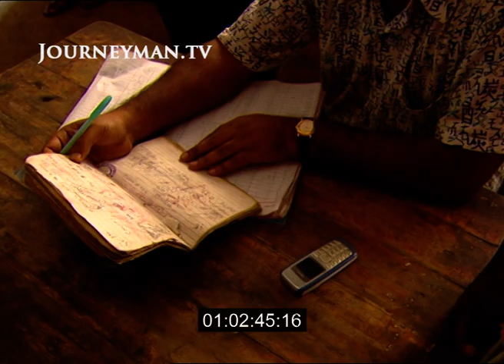United Nations World Food Programme Volunteers, Cox's Bazaar Refugee Camp, Bangladesh, 2007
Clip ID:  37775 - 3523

The Rohingyas continue to live without citizenship and in constant fear of abuse. This archive report looks back at their situation fourteen years ago and ask whether anything has changed for this minority.

The Journeyman Footage library is a dynamic encyclopedia of the world that has continuously documented history as it unfolds.

Across our YouTube channel, you can find a curated selection of archive footage from across the globe, from the 1890s up to the present moment. Our collection is equally dedicated to capturing the weird and wonderful stories of people throughout history.